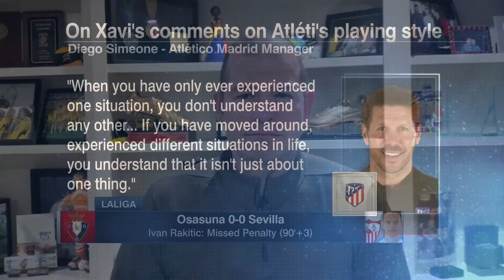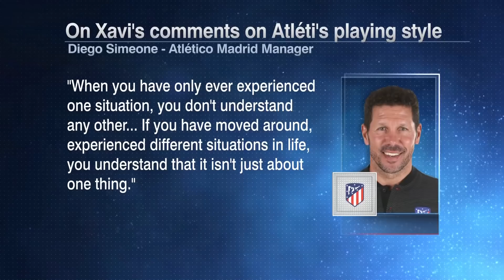I'm going to give Anthony Martial an incomplete! - Ale Moreno on Osasuna vs. Sevilla draw | ESPN FC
Ale Moreno joins ESPN FC to discuss the lacklustre draw between Osasuna vs. Sevilla.